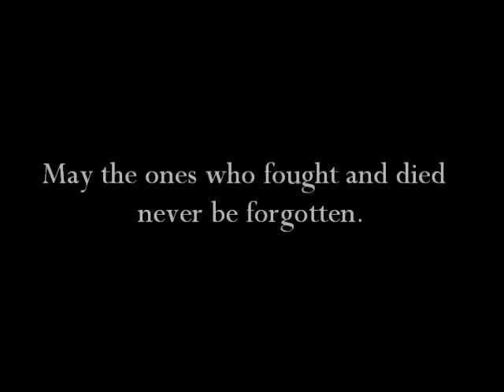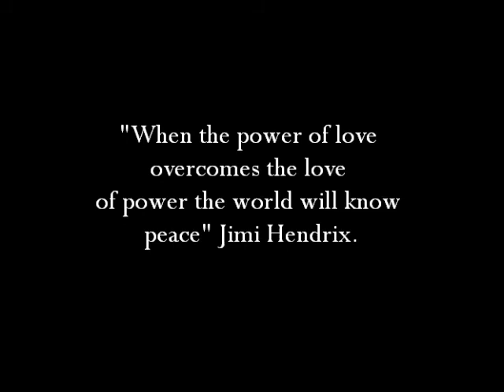The Second World War.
A very sad look back in time at the brave men and woman who gave their lives for their countries. Over 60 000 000 people lost their lives.